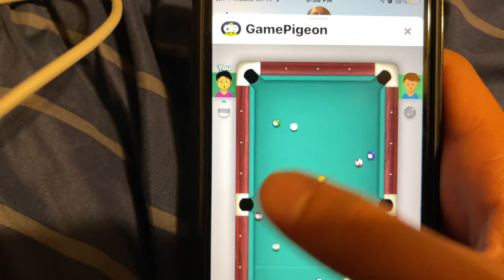i suck at pool- a short movie